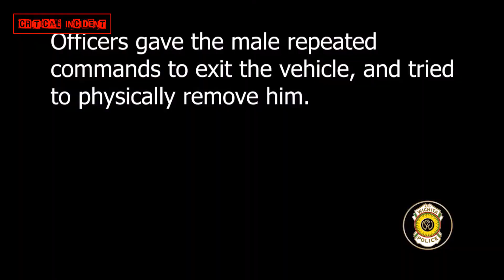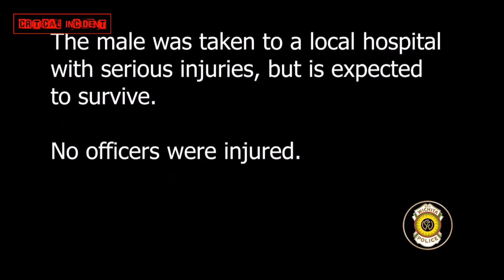Wichita PD: George Phillips shot while refusing to drop gun OIS 03/18/21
A 911 caller reported her friend, a 37-year-old female, was being threatened by her ex-husband, 34-year-old George Phillips. The caller indicated that the male had a firearm and threatened to kill the female and her children. Before arrival at the initial call location, officers received additional information that the suspect and victim had left and driven to a business in the 2600 block of South Rock Road. Officers received further information that the suspect and victim were involved in an active physical altercation inside their vehicle, which was in the restaurant’s parking lot.

The woman was in the car with Phillips when officers arrived on the scene in the Braum’s parking lot. They said Phillips was trying to restrain the woman, keeping her from getting out of the car. Officers tried to physically remove Phillips from the car. The woman escaped safely when officers opened the door. Police said Phillips had a gun on him that officers later discovered was a BB gun. Officers fired several rounds, wounding Phillips after he refused to drop the gun. Phillips was expected to survive.